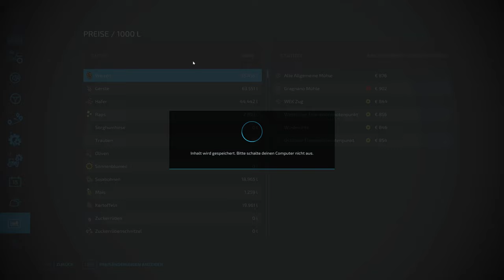LS22 - Italia #99 - Fertig Dreschen mit dem Lexion und dem neuen Reisch Anhänger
Jetzt läuft es rund mit meinem Autodrive Abfahrer und dem neuen Reisch RT 160 Anhänger. Der Lexion 5300 schnurrt förmlich und ich kann den Auftrag heute abschließen. Nebenher sät mein Helfer auch noch die Raps-Felder fertig an.

💾 Hier findet ihr die Map Italia Emilia Ext sowie das HD Texture Pack und einen PDF Guide zum Download - vielen Dank an Edomod
💾 Hier gibt es die Autodrive Kurse von “Welten” für die Italia - vielen Dank dafür an Welten

- Unimog U400 Set 4x4 konfigurierbar - U400 Tuning
- Unimog U400 Set 4x4 konfigurierbar - SEK 802 Strautmann Wechselrahmen

TRAKTOREN:
- Fendt 942 Vario (Vanilla)

TELESKOPLADER:
- Schäffer 4670 T (Vanilla)

- Kuhn TF 1512 (Vanilla)

EINZELKORNSÄTECHNIK:
- Kuhn MAXIMA 3 TIL (Vanilla)

- Kubota Geräte Pack (Mod) - Kubota 10,2m DMC63100T
- Kubota Geräte Pack (Mod) - Kubota 3,2m DMC7332T

KETTENSÄGEN:
- STIHLl MS 261 (Vanilla)

SCHIEBESCHILDER:
- düvelsdorf MSS 3700 (Vanilla)

SILOVERDICHTUNG:
- düvelsdorf 3000 (Vanilla)

FRONTLADER:
- Stoll Frontladerpack (Mod) - Stoll FZ 30

TELESKOPLADER WERKZEUGE:
- MAGSI Palettengabel (Vanilla)
- MAGSI Ballengabel (Vanilla)

Ich habe mich so sehr auf diese Karte gefreut und jetzt ist sie endlich da: Die Italia Emilia Ext! Vielen Dank als Erstes mal an Edomod für die Umsetzung und Überarbeitung der Map. Schon im LS19 war ich ein großer Fan und ich konnte kaum abwarten, dass endlich die Version für den LS22 rauskommt. Ich möchte euch in dieser Playlist auf meine Reise nach Italien mitnehmen und mir hier Stück für Stück in dieser wundervollen Landschaft etwas aufbauen. Begleitet mich gerne auf diesem wohl steinigen Weg. Freut und ärgert euch mit mir, während ich daran arbeite irgendwann meinen Blick als großer Landwirt auf der “Masseria Italia” über die eigenen Ländereien schweifen zu lassen. Viel Spaß beim Zuschauen.